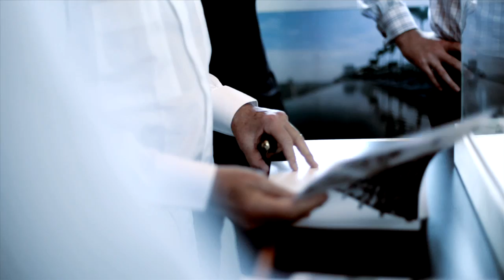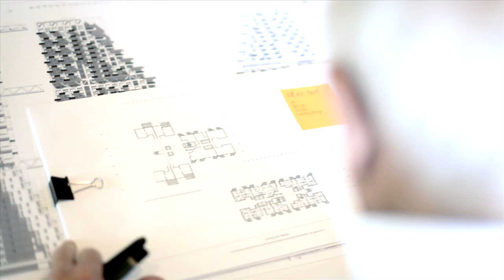Moshe Safdie shares on Sky Habitat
Designed by renowned international architect Moshe Safdie as a distinctive example of new urban living, this upcoming condominium is located in the heart of Bishan Central, one of Singapore's choice residential areas.

Explaining his rationale, Safdie said this concept creates a three-dimensional matrix of homes, public gardens and private terraces and also frames open views to the city. Residents on the towers' upper floors will be able to enjoy breathtaking views of lush greenery of the nearby Bishan Park.

Safdie's non-traditional approach also connects residents to nature, light, and air by incorporating lush expanses of greenery both horizontally and vertically. The apartments, ranging from 680 square feet to 3,000 square feet, are stacked in a distinctive "stepping form," allowing private garden spaces for a large number of units. Plenty of greenery also encompasses the buildings which have bountiful outdoor terraces. At ground level, walking paths are lined with native palm trees.

Located in the heart of Bishan, the condominium is linked to amenities like Junction 8 shopping mall and good transportation links.

"While providing an unprecedented quality of life, mitigating a sense of density and concentration and maximising contact with nature, the complex also results in a village-like clustering of residential units, echoing hillside developments and the integration of architecture and plant life into a singular experience," said Safdie.